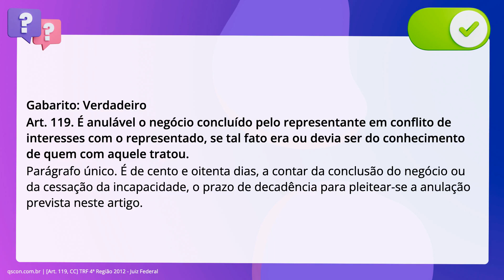QScon Direito: [Art. 119, CC] TRF 4ª Região 2012 - Juiz Federal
Art. 119, CC | TRF 4ª Região 2012 | Juiz Federal

É anulável o negócio concluído pelo representante em conflito de interesses com. o representado se tal fato era ou devia ser do conhecimento de quem com aquele. tratou.

Gabarito: Verdadeiro